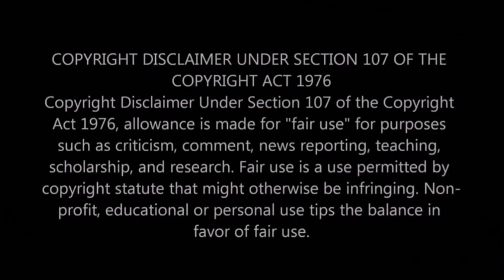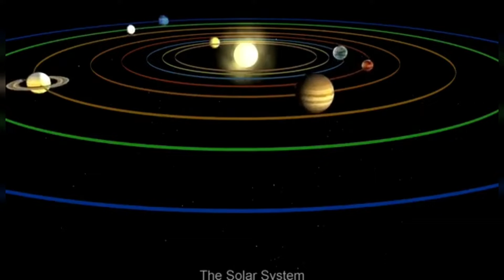Real Interstellar | மர்ம உண்மை சம்பவம் | Oumuamua | Alien Spaceship detected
ʻOumuamua is the first known interstellar object detected passing through the Solar System. Formally designated 1I/2017 U1, it was discovered by Observatory, Hawaii, on 19 October 2017, 40 days after it passed its closest point to the Sun on 9 September. When it was first observed, it was about 33 million km from Earth and already heading away from the Sun.
The mystery and secrets about the Alien spaceship is depicted in this video.
Please do watch the video and share your comments.